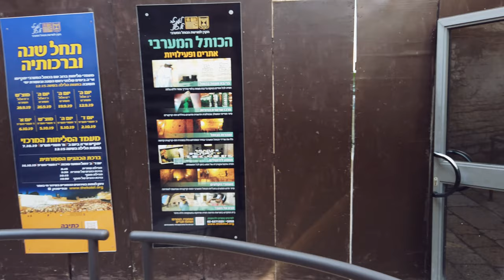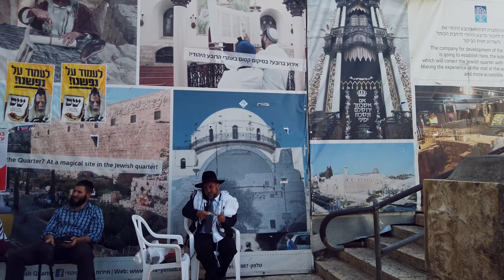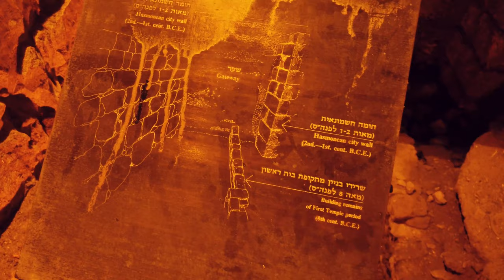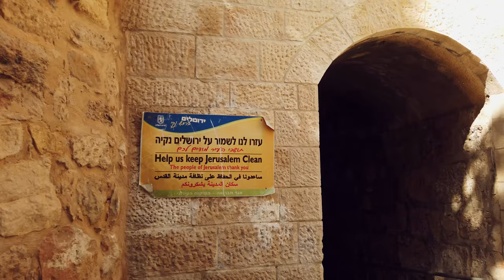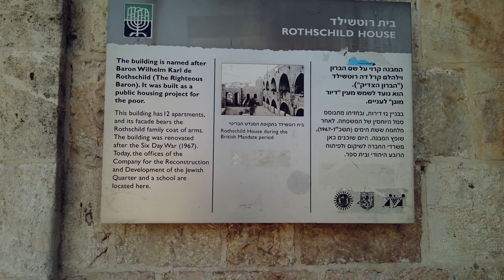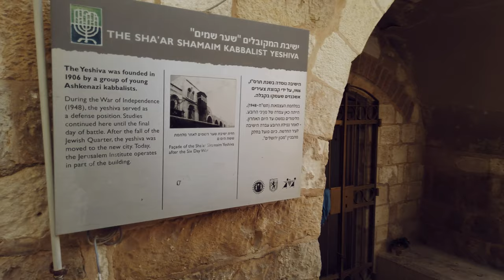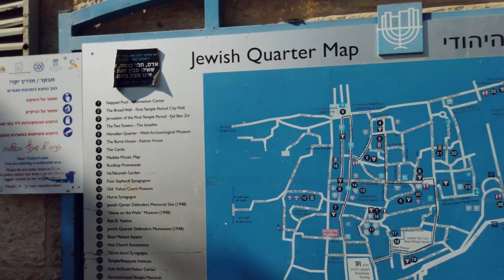Jerusalem walking tour/القدس/ Иерусалим/ Western Wall ASRM 4K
September 29th, 2019, Jewish New Year (Rosh Ha-Shanah)
Walking around Jerusalem's Old City, Jewish Quarter mostly included The Western Wall.
No comments, pure soundscape.
Binaural (3d) microphones are used, for best experience wear your headset.

Please comment and share your thoughts, suggest, what would you like to see in the future.

0:10 - The Western Wall (حَائِط ٱلْبُرَاق)
0:32 - Rav Getz Synagogue
(Synagogue named after Rabbi Getz, located inside the Western Wall Tunnels)
11:40 - Temple Mount View (الحرم الشريف‎)
13:00 - Jewish Quarter
15:20 - Golden Menorah (pure 24k gold, placed behind the bullet proof glass)
17:32 - The Cardo ( Archaeological site, in roman times it was the main street)
20:33 - The Cardo 2
36:00 - Rooftops
50:06 - Rothschild House
59:19 - Zion Gate (end of tour)